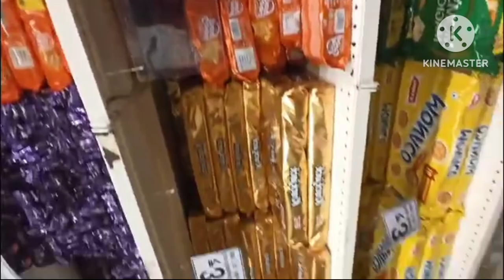MUMBAI SHOPING MALL|| DMART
MUMBAI SHOPING MALL|| DMART|| MALL
bhandupwest market
mumbai vlog market
my first vlog viral
kaise kre

my first vlog viral kaisekre २०२३
mumbai vlog,
village vlog,
my first vlog thumbnail,
desi vlog,house wife vlog,
mumbai life vlog

आप सभी दोस्तो भाई बहनों का दिल से शुक्रिया अदा करना चाहते हैं। आप सभी भाई बहनों को दिल से शुक्रिया अदा करना चाहती हू।।